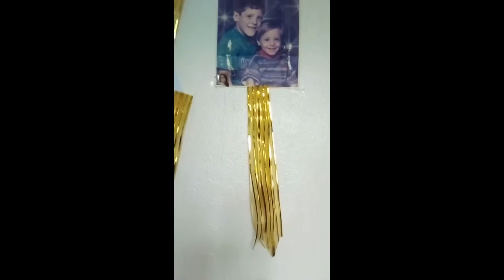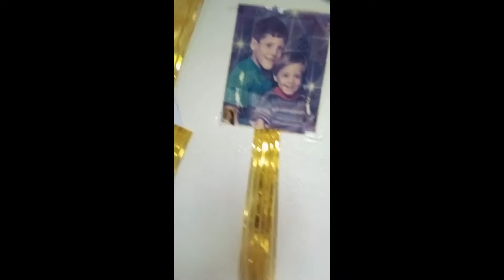Regalo para mi hermano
Mi hermano menor que cumpleaños. La distancia nos separa pero no nos detiene para conectarnos de una manera u otra.